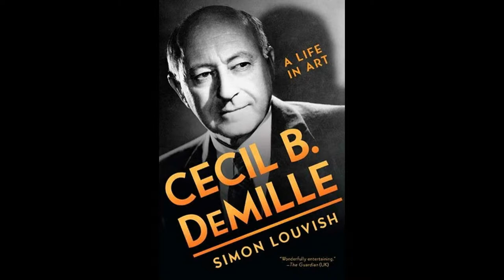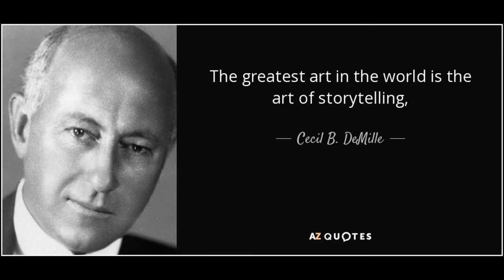Cecil B. DeMille's Grave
Cecil Blount DeMille August 12, 1881 – January 21, 1959) was an American filmmaker. Between 1913 and 1956, he made seventy features, both silent and sound films.[2] He is acknowledged as a founding father of the Hollywood film industry, and the most commercially successful producer-director in cinema history.His films were distinguished by their epic scale, and by his cinematic showmanship. He made silent films of every genre: social dramas, comedies, Westerns, farces, morality plays, and historical pageants.